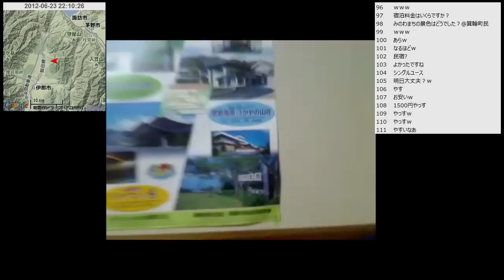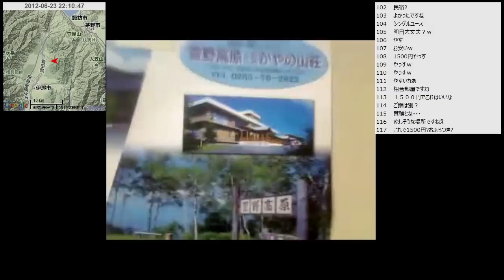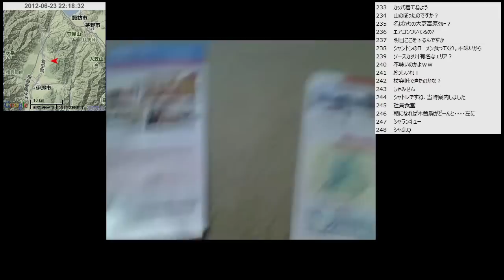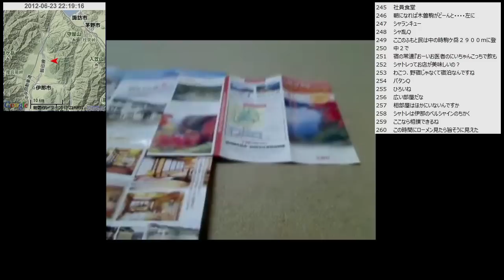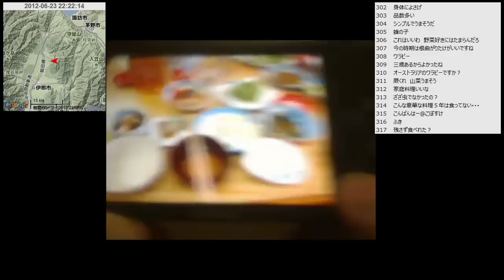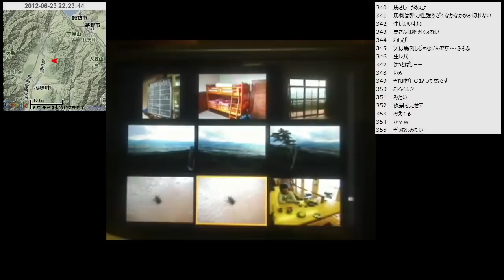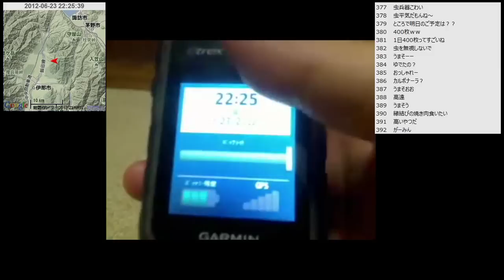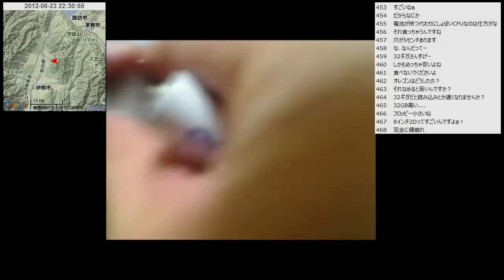【自転車旅行】2012/06/23(土) part3 宿配信 信州かやの山荘から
・前の動画 集落が続く道～もみじ湖～萱野高原
・次の動画 宿配信 信州かやの山荘の朝